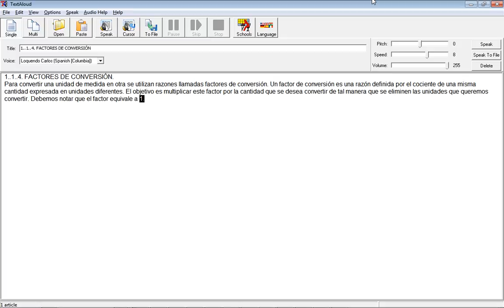Curso Admisión ITCA 2016 - Física, Factores de Conversión, pág. 9